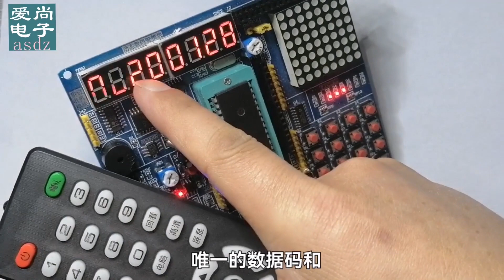对遥控电路还不了解吗，看了视频轻松掌握，工作原理电路构成分析【爱尚电子】